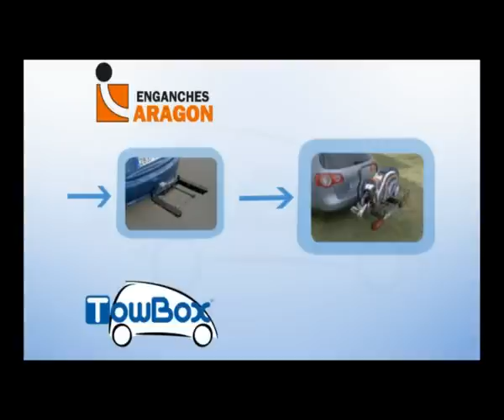TowBox Cargo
TOWbOX® CARGO è una piattaforma multifunzionale
ancorata sul gancio per caricare qualsiasi tipo di materiale.
La soluzione definitiva ai problemi di spazio nel nostro
veicolo.
Si potranno trasportare con comodità carrozzine per bebè,
sedie a rotelle, valigie, ecc. Sarà il Vostro migliore alleato
per carichi voluminosi. Si eviterà così di macchiare il veicolo
trasportando oggetti sporchi o bagnati. Capienza di carico:
51 Kg. Misure del vano di carico: 1080 x 580 x 125 mm.
Se già disponete di un TOWbOX® CARGO o un
TOWbOX®DOG potrete convertirlo in TOWbOX®CARGO
semplicemente acquistando il vano metallico da carico, il
supporto verticale e la piastra delle luci.